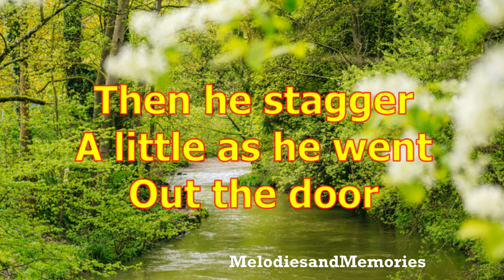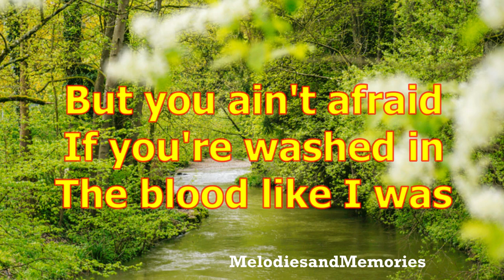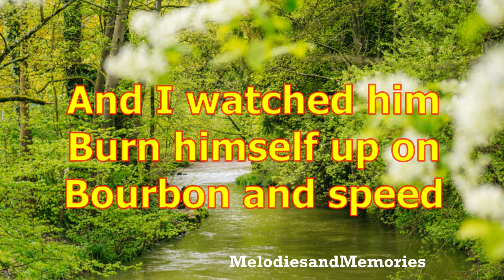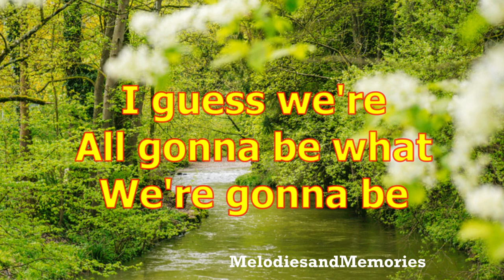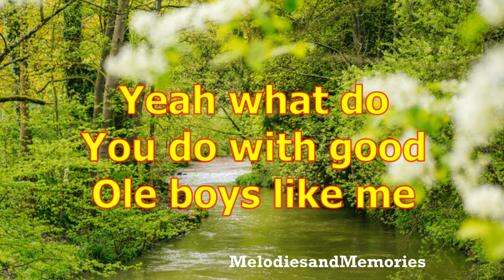Good Ole Boys Like Me by Don Williams - 1980 (with lyrics)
"Good Ole Boys Like Me" is a song written by Bob McDill, and recorded by American country music artist Don Williams. It was released in March 1980. The song reached number two on the Billboard Hot Country Singles & Tracks chart.